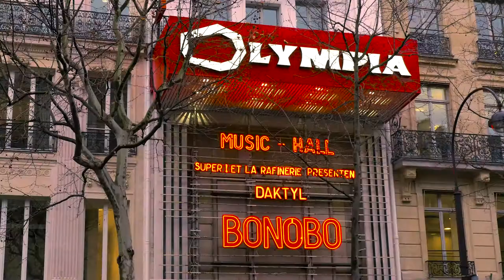European Tour with Bonobo​ [Recap Video]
Huge thanks to Si and the whole crew for having me on the tour and to everyone who came to a show!